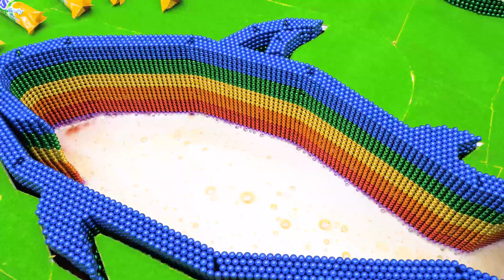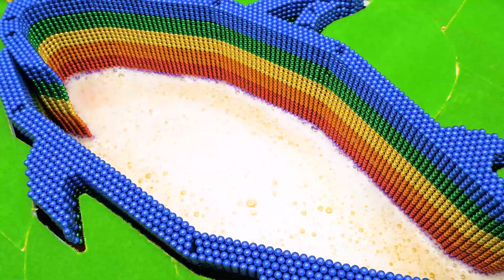Epic Toothpaste Explosion from Underground Shark Hole - Pepsi, Fanta, Coca-Cola vs Mentos!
Welcome to Build World ❤️ Epic Toothpaste Explosion from Underground Shark Hole - Pepsi, Fanta, Coca-Cola vs Mentos!

Get ready for an epic chemical reaction! 🚀 We created a giant underground Shark Hole and poured Pepsi, Fanta, and Coca-Cola with Mentos for a massive toothpaste explosion. The results are beyond satisfying! 😱🔥

Watch till the end to see which soda creates the biggest eruption.